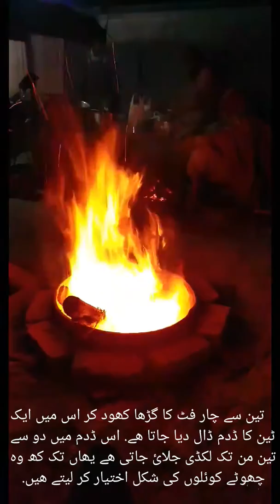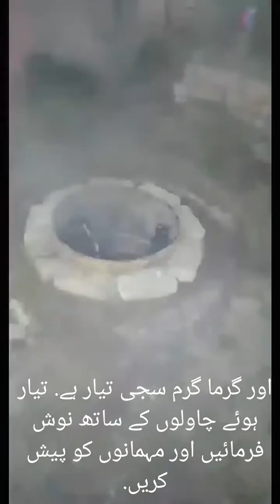Balochi Sajji Bananay ka tareeqa In Urdu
Incredible Sajji making. Balochi sajji banany ka tareeqa in urdu